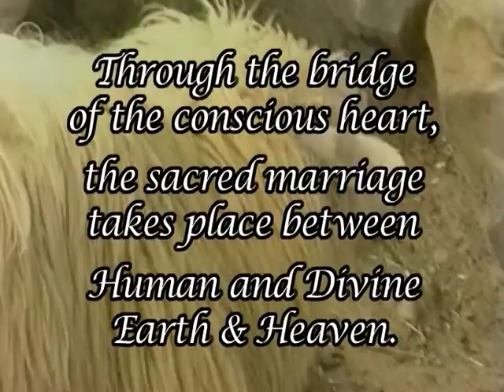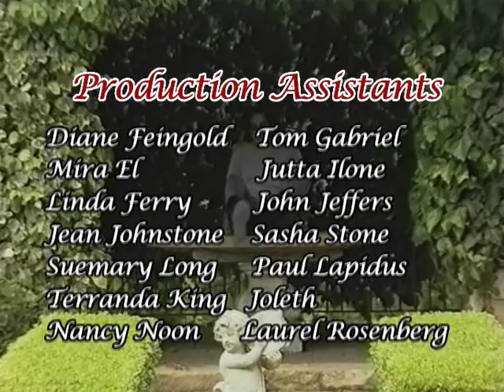Bridging Heaven & Earth Show # 262 with Gary Bonnell and the Art/Music Videos of Pyne/Klosterman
A student of Mysticism and Metaphysics for 50 years, Gary has studied in Europe, India, Canada and the USA.   As an ordained minister and widely recognized spiritual leader, he has taught workshops and seminars all over the world on various subjects relating to spirituality and mysticism. Gary has lectured internationally at the university level on integrating mystical ideals into practical approaches to all human activity. He has given talks, seminars and workshops on a wide range of spiritual subjects at universities, teaching centers, churches and retreat centers throughout North America, Europe and Japan. He has been a vocal member of discussion groups and round tables at symposiums on world peace and the environment.

His latest achievement has materialized as The School for Mystical Knowing - Tokyo, Japan a joint venture project with JMA, Inc - Japan and with active partners, Yumiko Mutoh, President of GB-Japan and Yuri Ohno, Teaching Partner.

Gary has taught in Japan for seventeen years offering a range of lectures and workshops on a variety of spiritual subjects. His vision of offering an in-depth course study on the teachings of The Knowing Way was realized in 2007 when a year-long course was developed in four sections of study - Section One: Self-Knowledge/Self-Actualization; Section Two: The Knowing Mysteries; Section Three: Akashic Records and Section Four: Unity Healing. The first year's student body was kept to fewer than one hundred applicants - graduated July of 2008. The second First Year Students graduate October 2009. A waiting list of future students was established and the school will offer to its first graduates a year long Advanced Akashic Records study section beginning the fall of 2008.

Gary is also a multi-published author as follows:

The Fall of 2008 - Japan/North America: THE BUICK DRIVER: A Mystical Journey to Self-Realization through the Adversity of Child Abuse. This title focuses on how, as a young boy, through repeated abusive encounters with his alcoholic stepfather, Gary chanced to become a mystic when his conscious awareness was "knocked" out-of-body during an altercation. His stepfather was a local "thug" for a group of German immigrants and worked as a carpenter at Cape Canaveral Space Center. This title was released as a two volume set in Japan. The second volume releases May 31, 2009.

Gary's latest title, THE KNOWING, was published in Japan by Tokuma Shoten in September 2004 and in North America November of 2004 through RichmanRose Publishing. This book reveals the ancient spiritual understandings of the global cultures that existed before the present period of Abrahamic religious dogma being expressed through Christianity, Judaism and Islam. The subject matter explores the Atlatian knowledge of Creator God and our place on Earth. Humanity's struggles with equality and cultural parity is given new understanding as the philosophy and science of our ancient fore cultures is revealed. This book is loaded with ancient knowledge that is given a modern voice. A must read for anyone on the mystical path to self-realization.